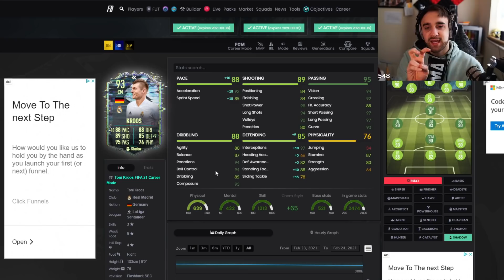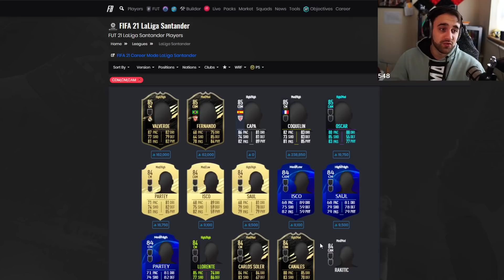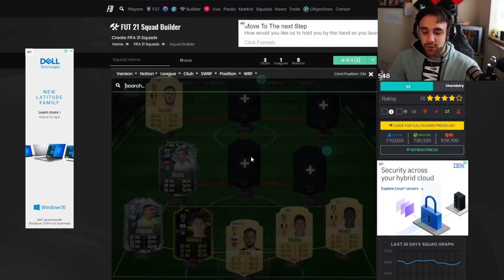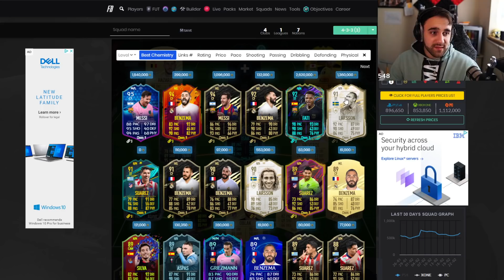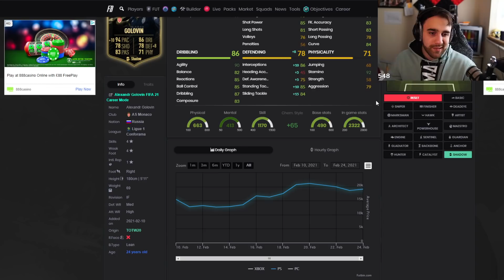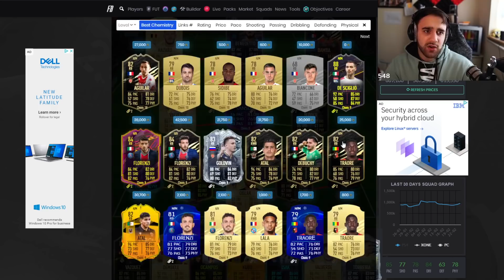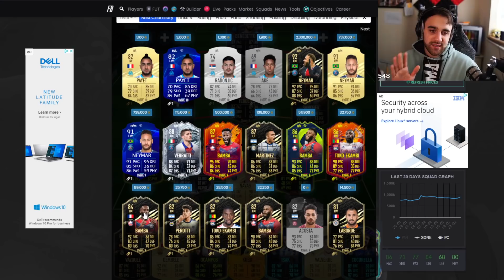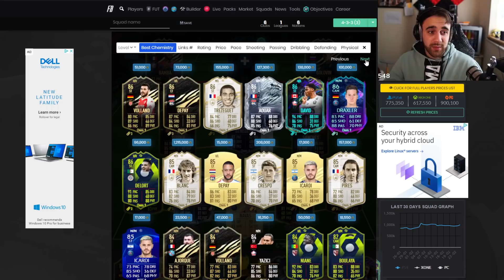KROOS & BENEDETTO SQUAD BUILDER N' REVIEW - FIFA 21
Hope this was helpful guys! btw, we had a few follows on twitch lmao sorry haha